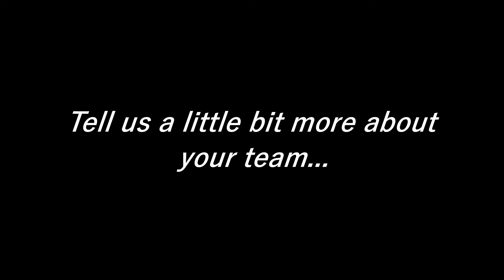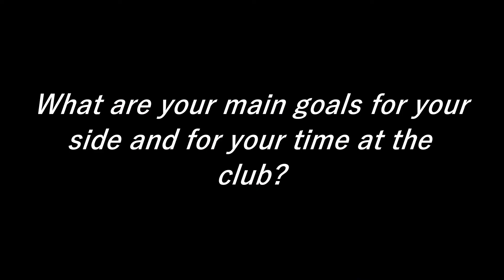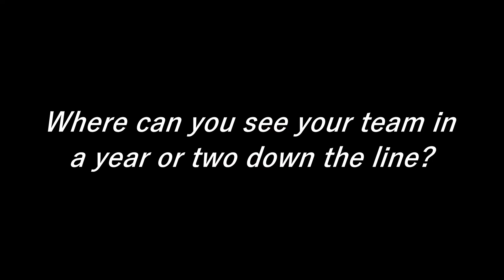FULL INTERVIEW | Rob Webster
An extended version of the interview with Hetton Juniors Coach, Rob Webster, which featured in the 'Hetton Juniors FC: The Heart of the Community' documentary.

Interview conducted, filmed & edited by Tom Ibbott.